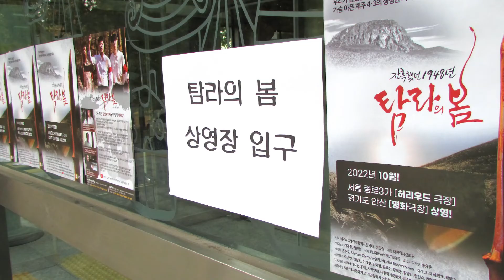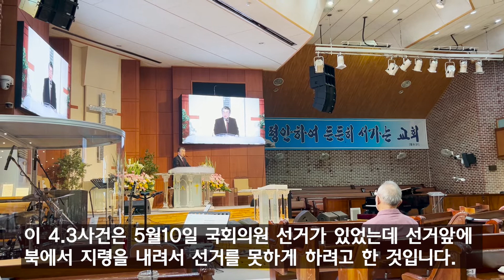제주4.3영화 탐라의 봄 전국상영중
정기후원자 모십니다.
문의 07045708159